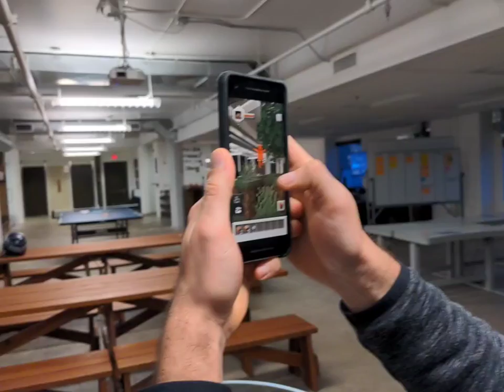Me playing Minecraft Earth